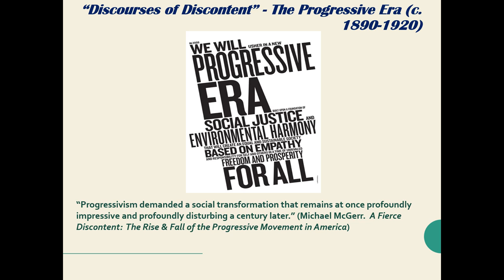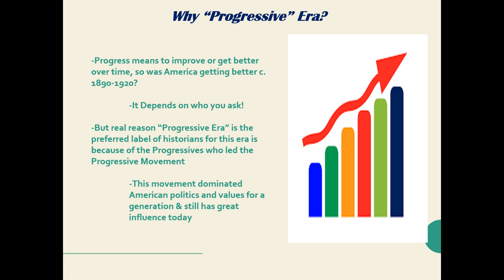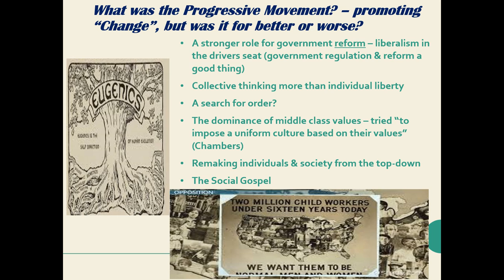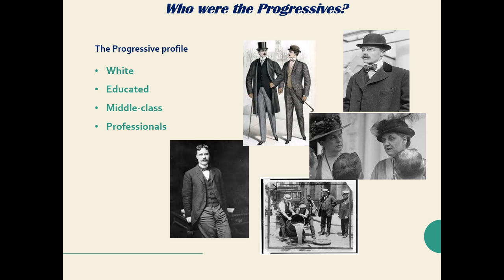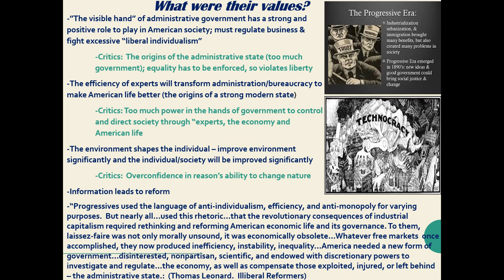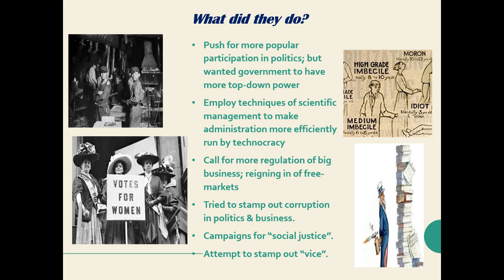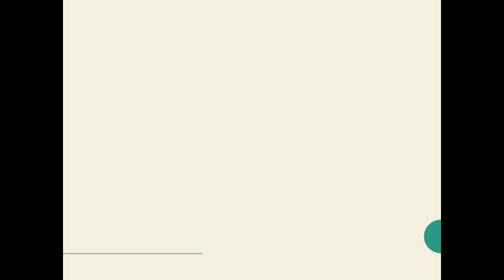Progressive Era-1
statement